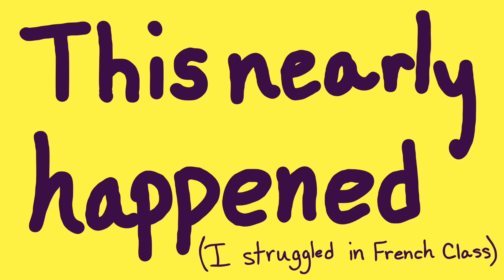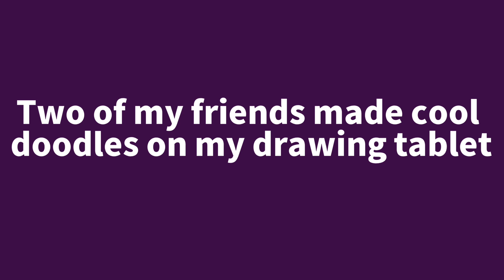Alaina's Amazing Advice Podcast Episode 3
Hey guys, I know this video’s a couple weeks late, but my 5 year old laptop broke, and I was supposed to get a couple months, so it was kind of good timing. I've got a MacBook Air now, which is AWESOME. It also took me a while to transfer my animation stuff, and I was at summer camp, but I’ve got most of my stuff fixed now, so here’s the video!